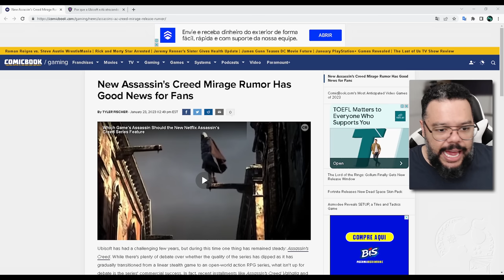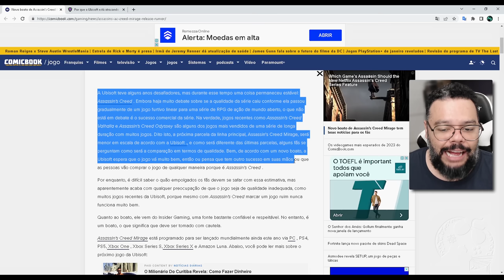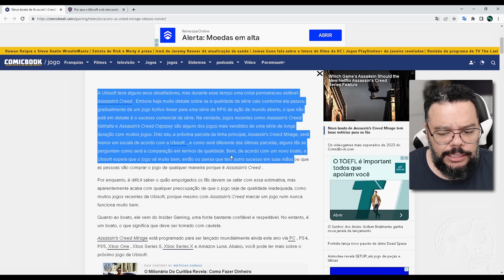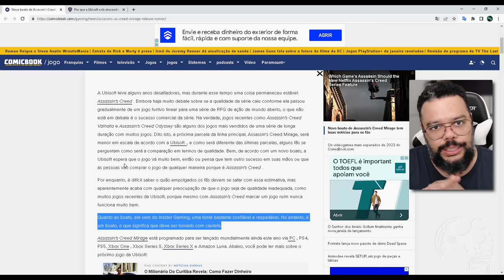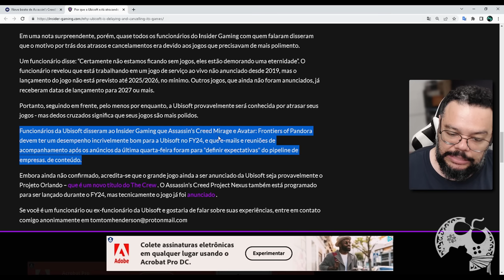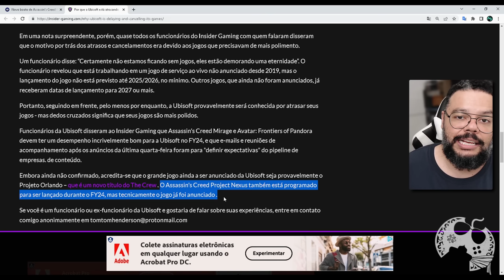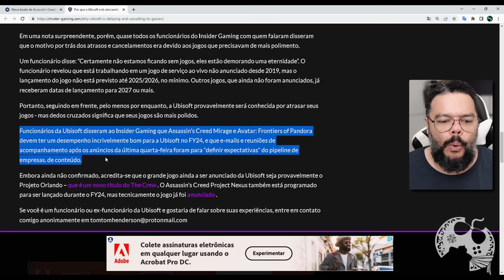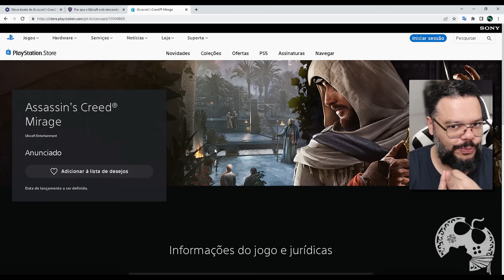ESTÃO DEIXANDO A GENTE SONHAR COM ASSASSIN'S CREED MIRAGE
Neste vídeo trago as mais recentes novidades sobre Assassin's Creed Mirage que estão comentando lá fora. Será que o jogo vai ser mesmo tudo isso que estão prometendo?

- Jogue comigo
- Emotes únicos
- Grupo exclusivo no WPP e muito mais!!!

Caixa Postal: 4455
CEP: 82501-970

Temos um Grupo de Ofertas no Telegram!

AGRADECIMENTOS
Kallil Augusto